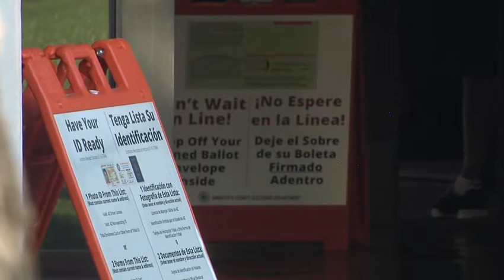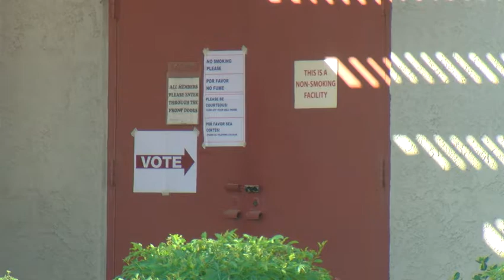5p PKG MIDTERM REG DEADLINE